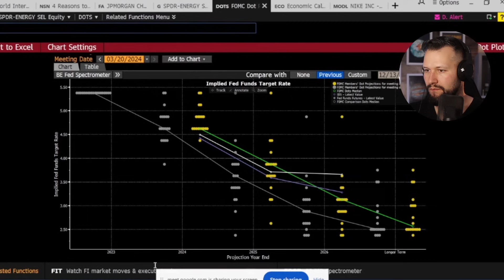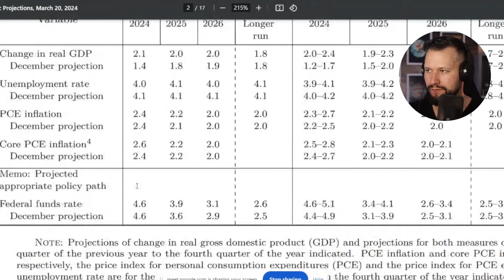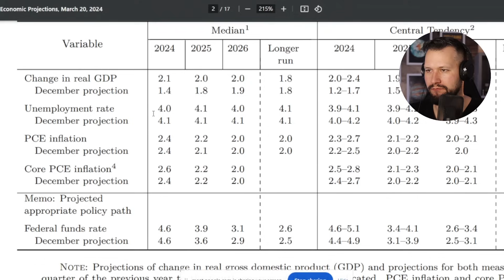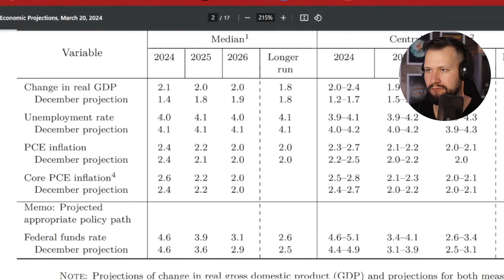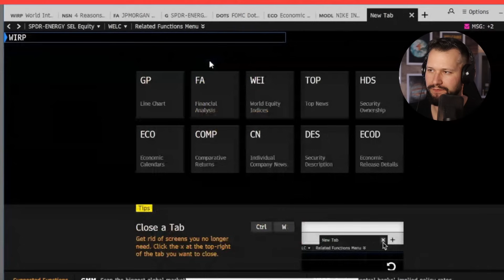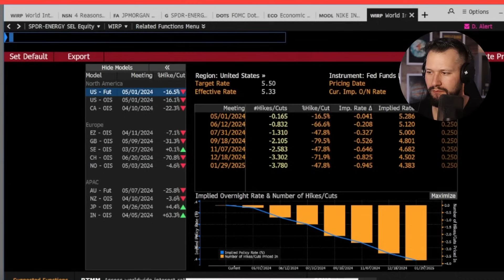Má akciový trh pevné základy? Hodila by sa S&P500 korekcia? TRHYDNEs s Marek Nemky